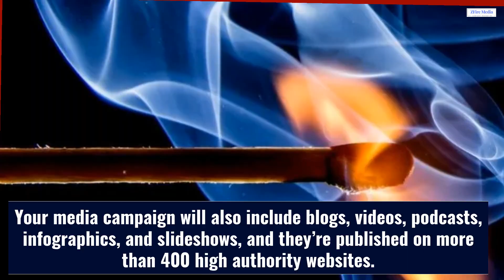Raise Online Visibility of Your Oxnard Chiropractic Practice With This Media Content Agency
As a small business owner, you may be wondering how to get your chiropractic practice in Oxnard, CA more visible online. Luckily, there are some things you can do to help raise your online visibility and attract new patients.

One way to do this is through content marketing. Content marketing is all about creating and sharing informative and engaging content that will interest your target audience. This can include blog posts, articles, infographics, videos, and more.

By providing valuable and interesting content, you can show potential patients that you’re an expert in your field and that you care about helping them improve their health. This can help build trust and confidence in your brand, leading to more website visitors and eventually more customers.

If you’re not sure where to start with content marketing, consider working with a media content agency. They can help you create high-quality content that will reach your target audience and help grow your business.

ZFire Media specializes in helping medical professionals raise their online visibility with targeted media campaigns. Our team of experienced Content marketers will work with you to create a customized campaign that fits your unique needs and budget. We’ll help you reach your target audience with relevant, engaging content that will generate awareness and excitement for your dispensary.